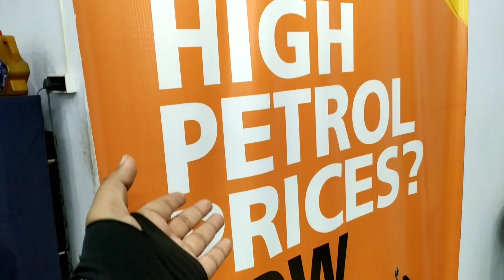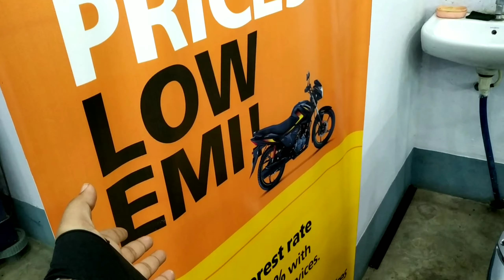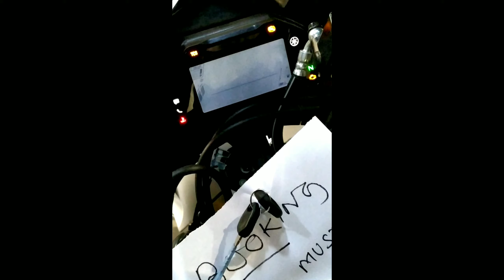Best Budget Bike P Pulsar 150 || Price || Value for money? 🤔❌🚫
best budget bike in 125 cc segment

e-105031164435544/